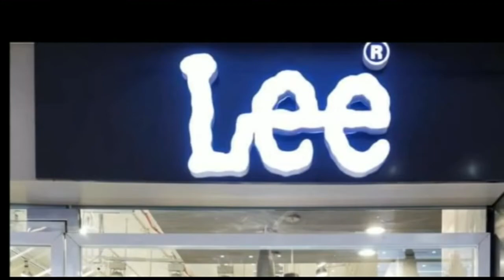बिहार के उपमुख्यमंत्री तारकेश्वर प्रसाद के हाथों आशुतोष कुमार द्विवेदी को"बिहार का गौरव सम्मान"